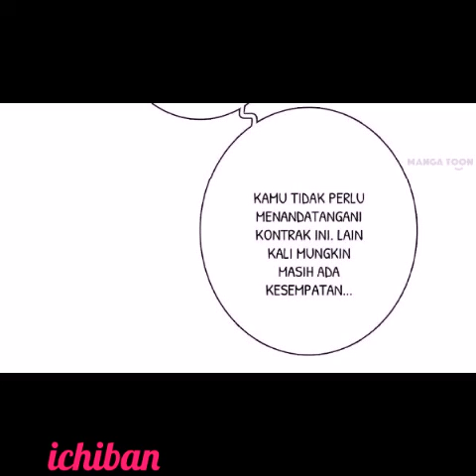Kamu Yang Sangat Bercahaya eps 73 indo sub